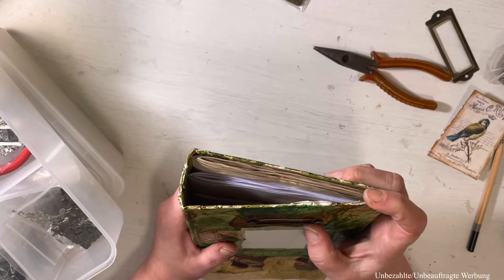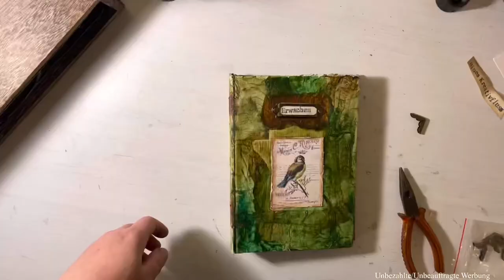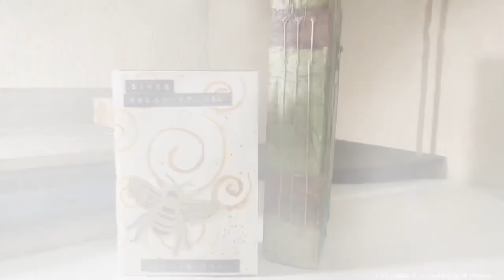Junk Journal / Ein BUCH COVER dekorieren /BinesKreativfluss🎨🌊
Herzlich Willkommen auf meinem
JUNK JOURNAL - KREATIV - KANAL
🎨🌊 Bineskreativfluss 💞

In diesem Video gestalte ich mit euch ein Buchcover.
Ich hoffe, ihr findet so Inspiration für euer eigenes
Junk Journal Projekt.
Schreibt gerne in die Kommentare,
was Ihr für euer Cover so benutzt :)

Ich finde, wir kreativ begeisterten sollten uns gegenseitig
motivieren, austauschen, Tipps und Tricks zeigen,
sowie inspirieren und voneinander lernen.
Das ist hier auch der Grund, warum ich YouTube anfange.
Ich liebe es selbst, Videos zu schauen und habe in der kurzen Zeit, indem ich Junk und Art Journal mache, schon so viel gelernt.

Ich möchte euch einladen, mit mir den Weg ins Junk Journaling zu beschreiten.
Mit allem was dazu gehört. Natürlich den Mut zu finden, eigene Junk Journal zu erstellen und sich vor allen Dingen kreativ aus zu toben... Seitengestaltung, Bücher binden, Papiere für euer Junk Journal oder Art Journal finden und bearbeiten. Den Umgang mit  Mixed Media Materialien und was es da alles so gibt.

Ich freue mich auf euch und eine wunderschöne Zeit miteinander :)

Eure Sabine💞 Bineskreativfluss🎨🌊

💞Folgt mir auch gerne auf Instagram: Bineskreativfluss

💞Für Fragen oder Anliegen bin
ich auch hier erreichbar:

Produkte, die ich in diesem Video benutzt habe:

Das süße kleine Vöglein auf dem
grünen Journal,
(Unbezahlte Werbung)

(Unbezahlte Werbung)

*TackyGlue Kleber

Schnittprogramm: KineMaster
(Unbezahlte Werbungen)

ein Produkt erwerben, erhalte ich eine kleine Provision.